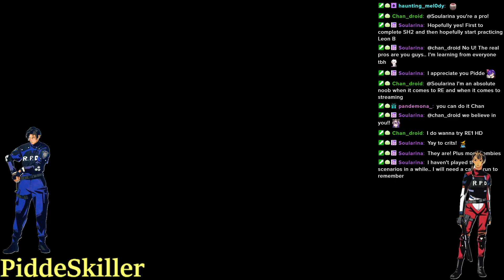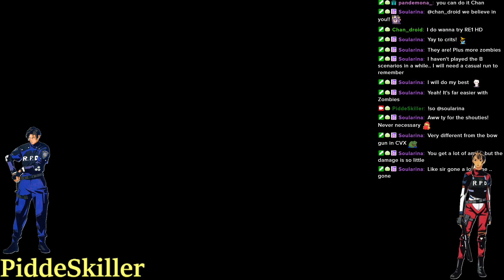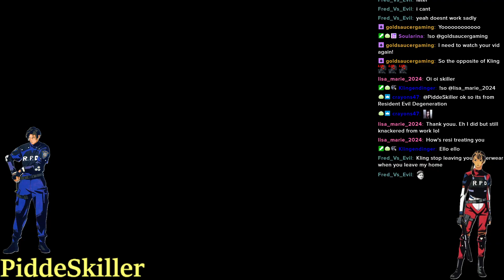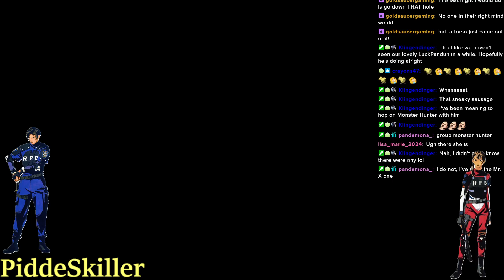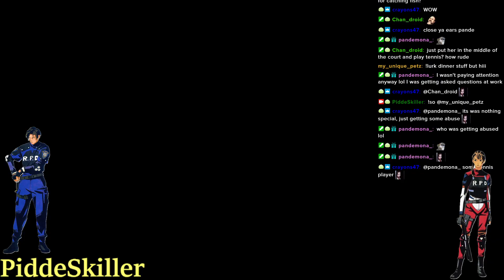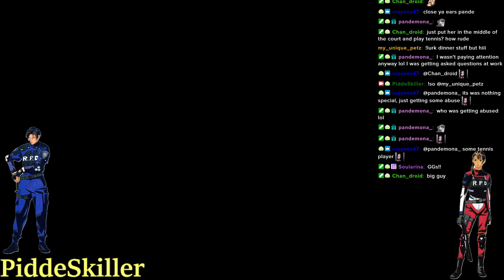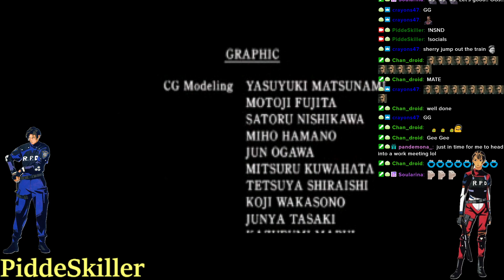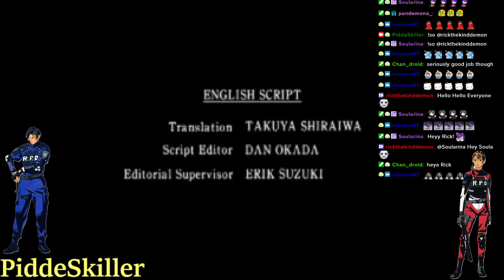Claire B Arrange Mode (Hard) No Save No Damage - Resident Evil 2 (GOG Version)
Claire B No Save No Damage on Arrange mode, Hard difficulty on the GOG Version. Saved from my Twitch Livestream.